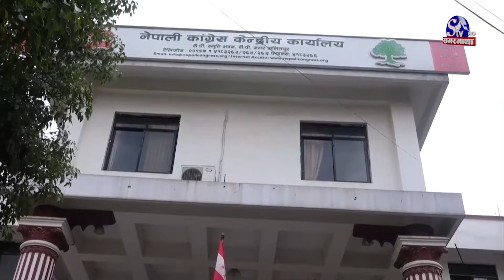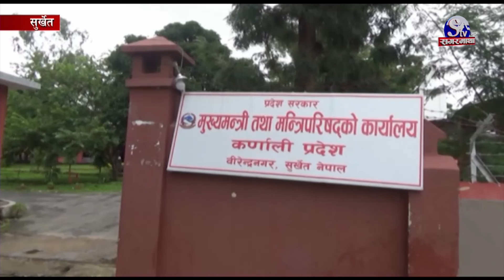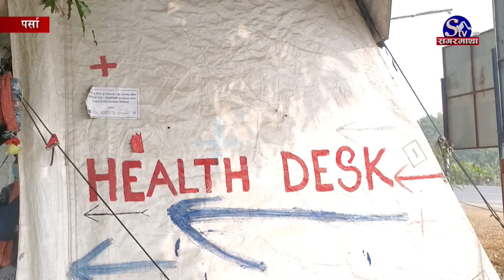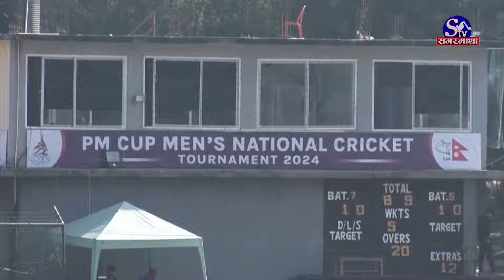सगरमाथा प्राइम समाचार || २८ पुष२०८० || Sagarmatha Prime News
पार्टी एकताका लागि अध्यक्ष दाहालको संयोजकत्वमा समिति बनाउने नेकपा माओवादी केन्द्रको निर्णय, राष्ट्रियसभा निर्वाचनका लागि समन्वय समिति बनाउने तयारी ।
गठबन्धन फुट्ने भ्रममा नलाग्न नेकपा एकीकृत समाजवादीका अध्यक्ष माधव नेपालको आग्रह, सत्ता गठबन्धन पाँच बर्ष चल्ने जिकिर ।
भारतमा कोरोना भाइरसको नयाँ भेरिएन्टको सङ्क्रमण बढ्न थालेसँगै सिमावर्ती क्षेत्रमा त्रास बढ्यो, वीगरगञ्ज नाकामा स्वास्थ्य सतर्कता र निगरानी बढाइयो ।
अमेरिकाको मध्यपश्चिम र दक्षिणी क्षेत्रमा आएको आँधीबेहरीको प्रकोप, हवाई उडान प्रभावित, दुई हजार भन्दा बढी उडानहरू रद्द ।
प्रधानमन्त्री कप एकदिवसीय राष्ट्रिय प्रतियोगितामा पुलिस, मधेस र लुम्बिनी प्रदेशको विजयी सुरुवात, बागमती, कोशी र गण्डकी पराजित ।